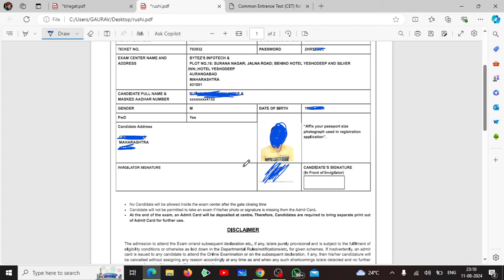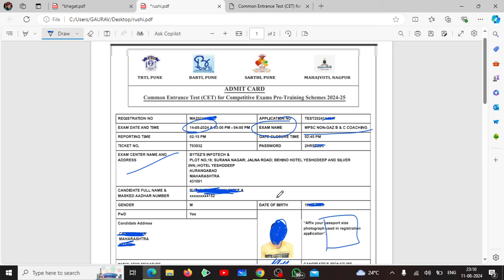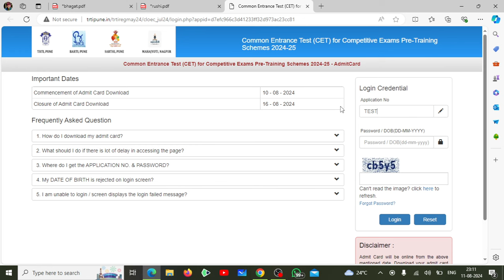BARTI SARTHI MAHAJYOTI TRTI MPSC combine admit card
MPSC combine hallticket available
BARTI cet
SARTHI cet
Trti MPSC cet
Mahajyoti MPSC cet hall ticket